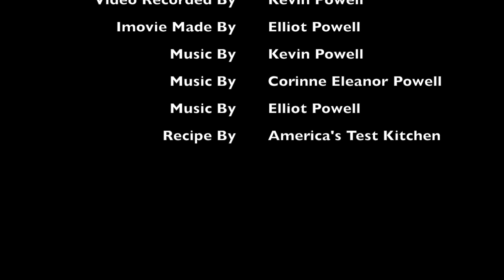HCC Birthday Edition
It's my mom's birthday and we have a new Hillcrest Cooking Channel just for her birthday! In this episode, we will be making yellow cupcakes and strawberry icing!